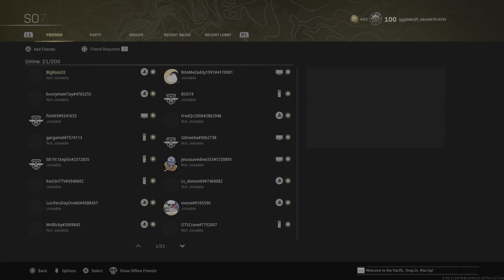Call of Duty: Modern Warfare_20220402175150